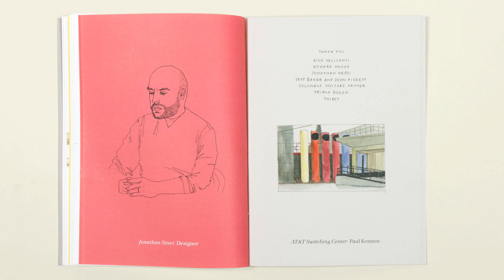My Week in Columbus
My Week in Columbus is a 34-page, 4.5 x 6” booklet of watercolor and ink observations from Columbus, Indiana. The illustrations were made by Thirst’s Winter semester intern, Suzie Shin, under the direction of Rick Valicenti and Bud Rodecker.

"Rick proposed the idea of sending me to downtown Columbus as an on-site illustrator after he flipped through sketchbooks from my study abroad semester in Italy. It was quickly decided: I would experience Exhibit Columbus’ temporary architectural installations with fresh eyes, and we would make a booklet of illustrations.

My week was quiet, yet filled with unexpected moments and meetings. I had to adjust to the freezing and rainy weather by simultaneously painting and balancing an umbrella in the pocket of my jean jacket. I developed a friendship with one of the only Uber drivers in the area, Jennifer, and had her personal number saved in my phone. A particularly special moment was with Columbus Indiana Architectural Archives specialist, Trisha Gilson, who shared boxes of Alexander Girard’s textile swatches and a folio of Paul Rand’s hand-inked designs for Tipton Lakes.

My Week in Columbus is only a snapshot of what one can see and feel while visiting Columbus. As much as I was surprised by this rare opportunity to illustrate, I was even more surprised by feeling like I had not seen enough. I’ll certainly be back for the architecture, design, small-town charm, and welcoming community."